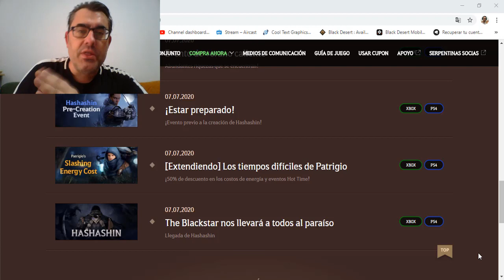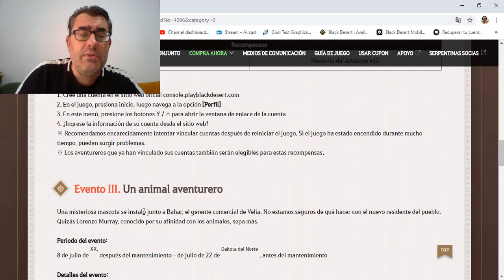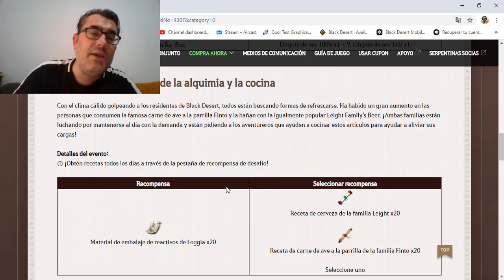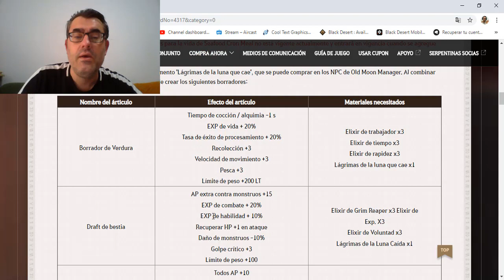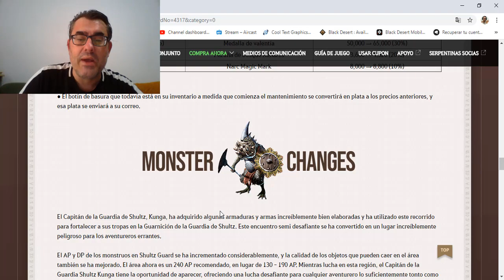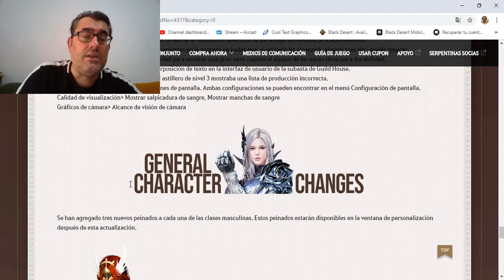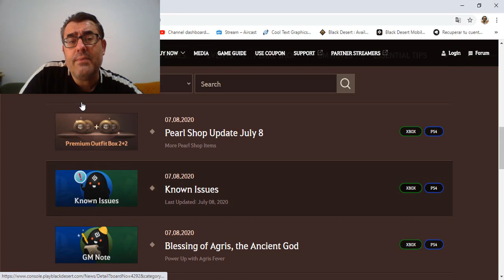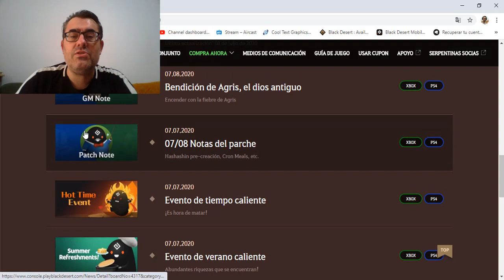BLACK DESERT CONSOLAS | NOTAS 08.07 | ACTUALIZACIÓN | EVENTOS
* Página Facebook - 💻
Thordrago Deportes y Videojuegos

Canales amigos: 😘